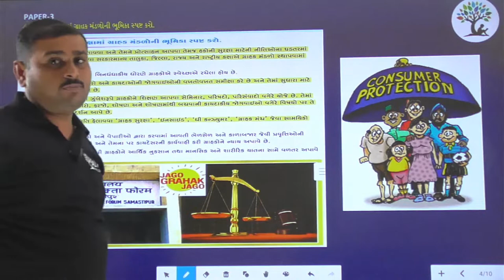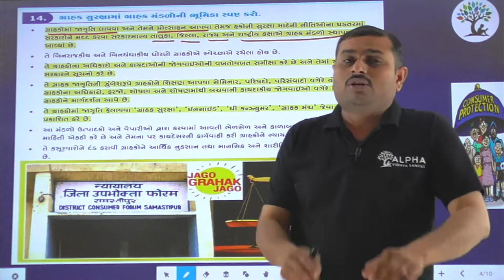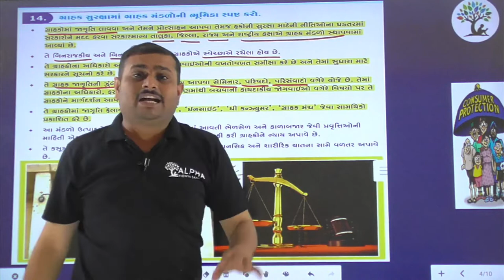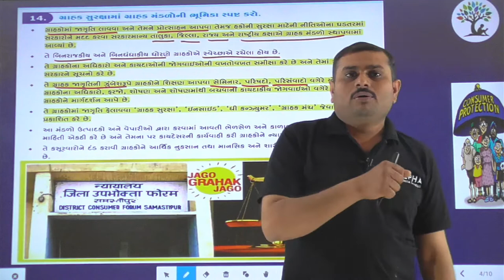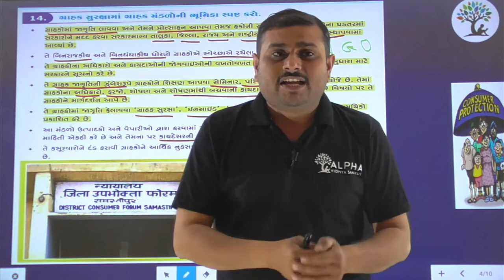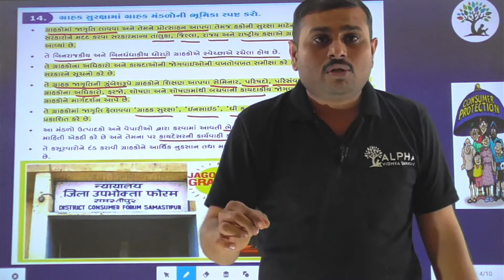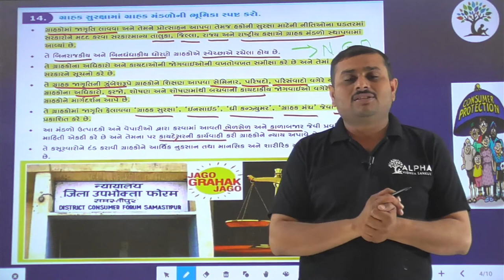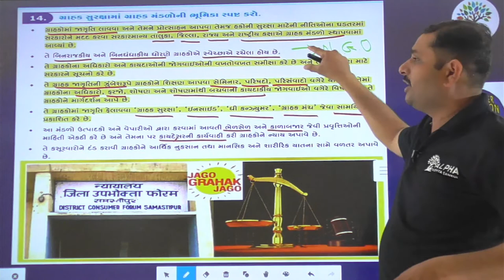Paper 3 | Que 49 | Social Science | Alpha Vidhya Sankul | in Gujarati